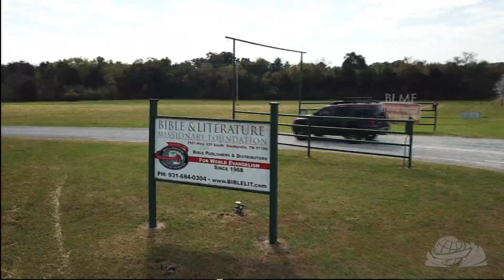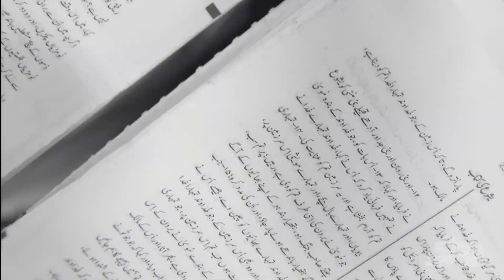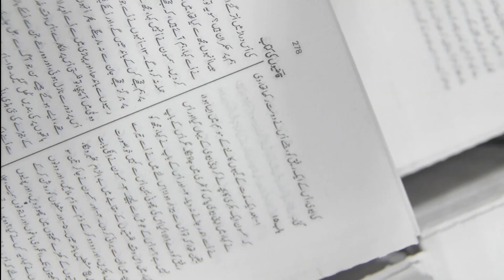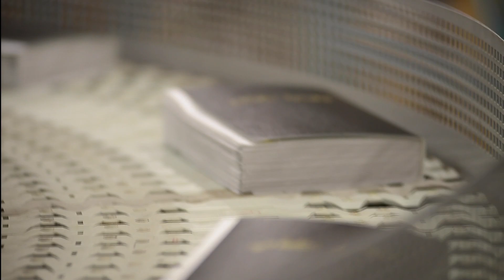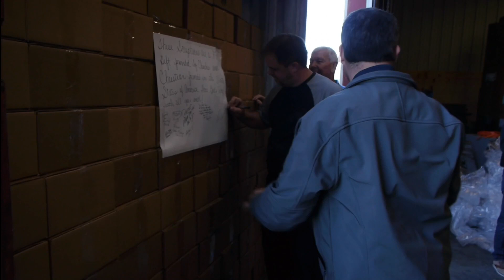The Greatest Gift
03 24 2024 Sunday AM
Isaiah 55:11
Guest Speaker Shannon Lemmon